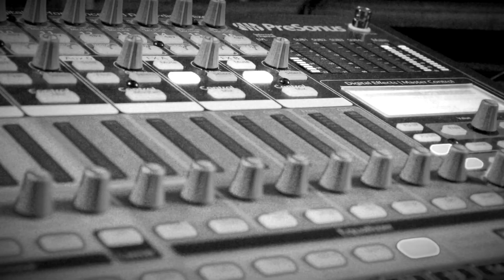Recording PLRSN IV - Part 2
Suivez l'enregistrement du 4ème album du groupe.

Episode du jour : Girl Power